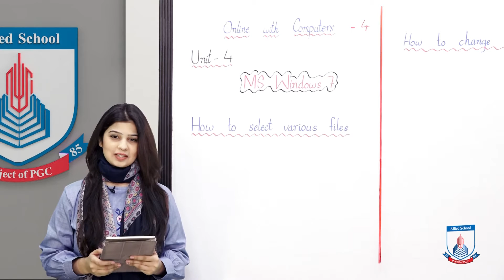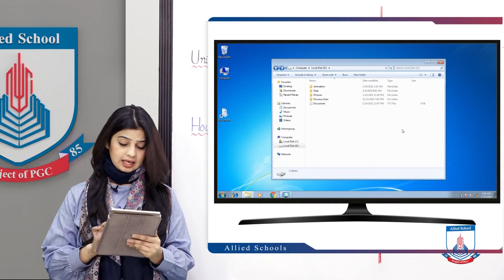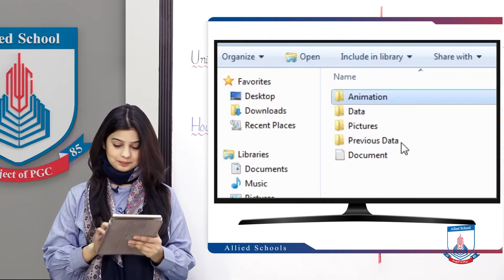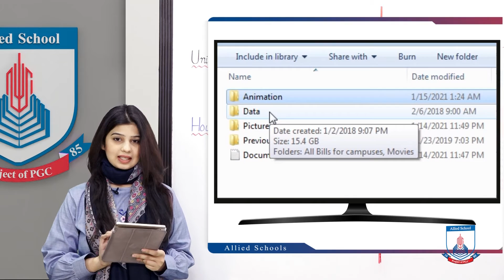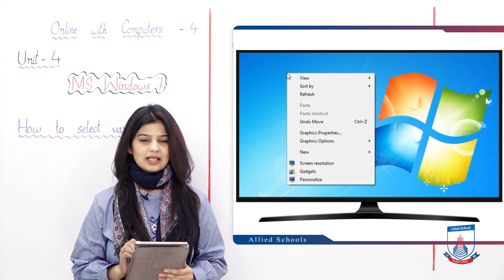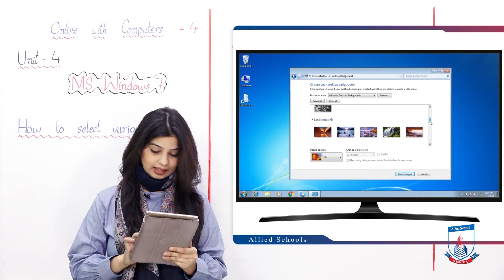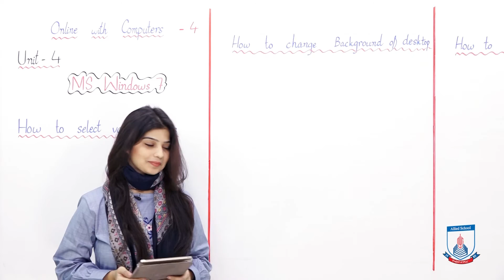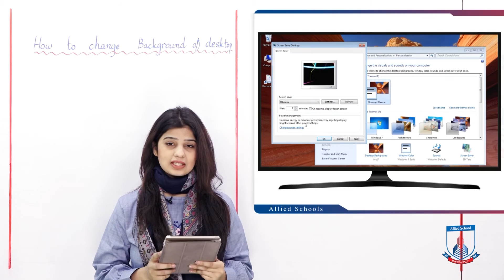Class 4 - Computer Studies - Chapter 4 - Lecture 3 -Change background & screen saver- Allied Schools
This lecture includes how to select various files at a time, how to change the background of desktop and how to change the screen saver  in MS windows 7.